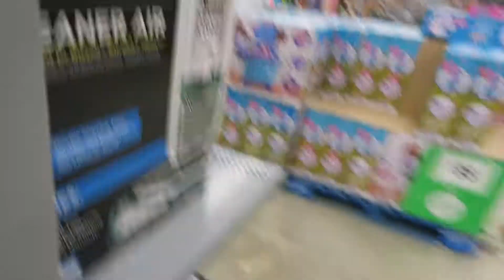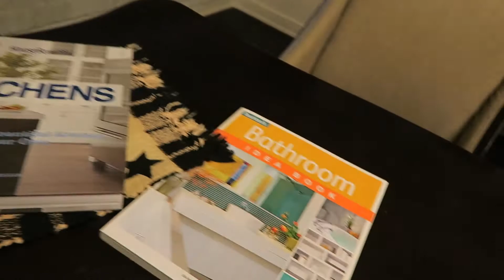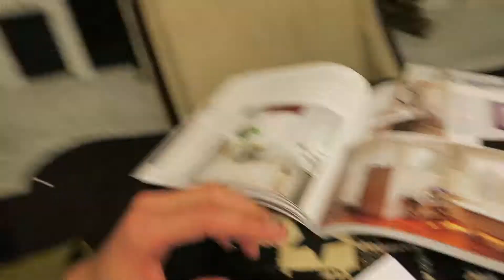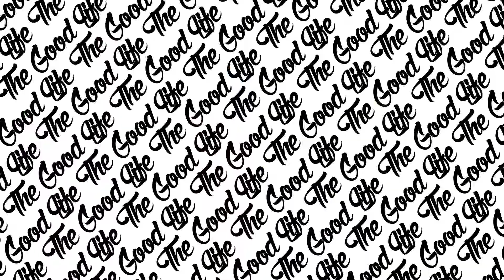So Much Pizza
Hello and Welcome To The Good Life. A Family And Kid Friendly Vlog Channel, That Is Centered Around My Journey Through Life And All Of The Good Times That It Contains. My Name is Ryan Wood, My Goal For This Channel Is To Spread Hope, Love, Inspiration, And Education To Everyone That Watches. I Love You All !!!